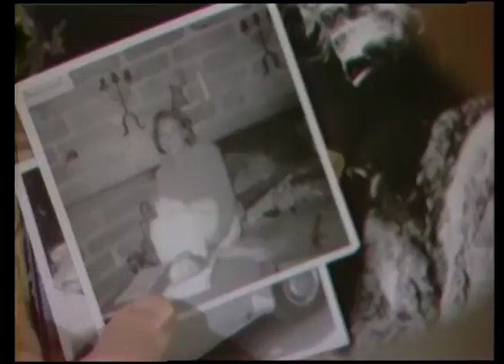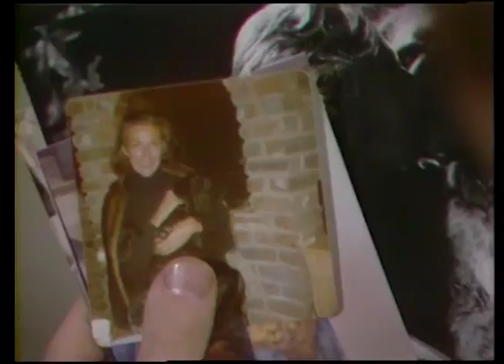The Needle's Eye, Show # 435 (1981) | Insight powered by Paulist Productions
Two medical students on an excursion to Africa are forced to seek help when their jeep breaks down in a famine-ridden village. Faced with the disease and poverty of the village, the two friends struggle with their dream of the good life and the reality of the suffering they see.

Writer
Carol Evan McKeand

Director
Robert Butler

Producer
Mike Rhodes | Terry Sweeney

Actors
Ron Howard | Nan Martin | Jerry Houser